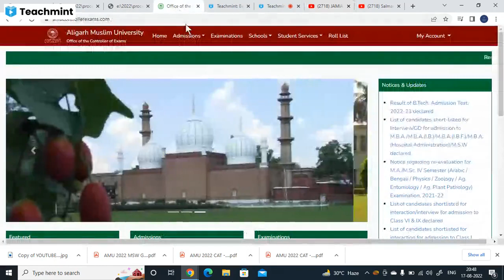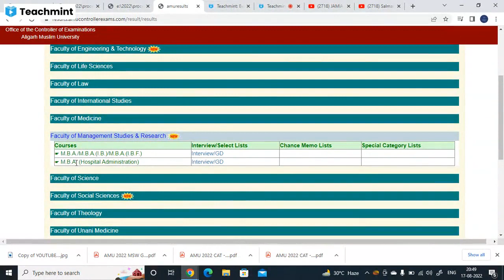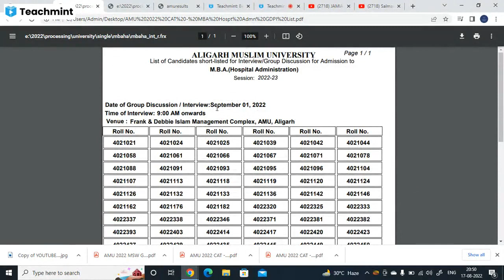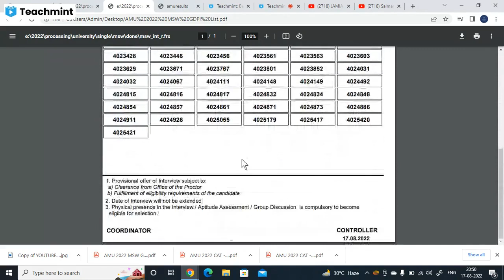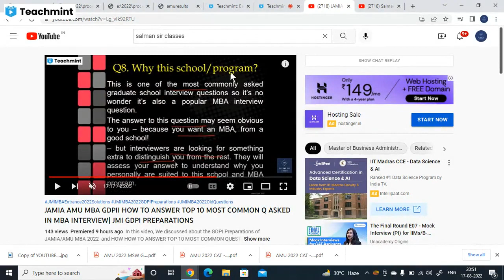2022 AMU MBA| GDPI LIST| AMU MBA / MBA - IB / MBA - IBF| AMU MBA HOSPITAL ADMINISTRATION| AMU MSW 22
In this video, We informed about the GDPI list of JMU MBA / MBA - IB / MBA - IBF| AMU MBA HOSPITAL ADMINISTRATION| AMU MSW 22. Also Information for GDPI Preparation of JMI/AMU MBA 2022.

2022 MBA JAMIA | ANSWER KEY | JMI MBA 2022 | PART 1 | GK/GS AND CURRENT AFFAIRS| VARC ANSWER KEY2022

Join for old papers and practice questions of Jamia and AMU MBA

2.  Telegram Channel - Join it to get All the previous year papers and their solutions of  AMU/JMI MBA Entrance Exam and  Class 11 Science/diploma engg entrance and other exams. Click